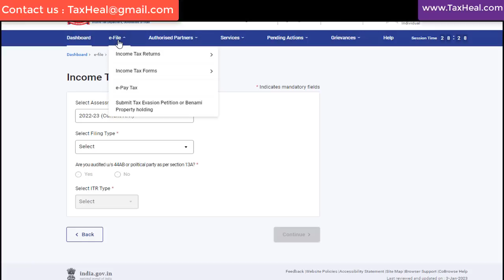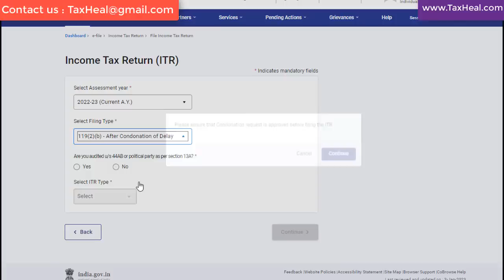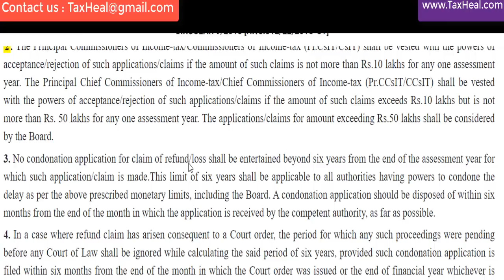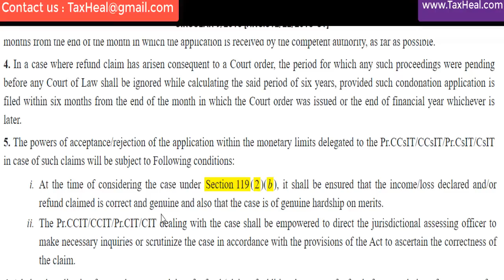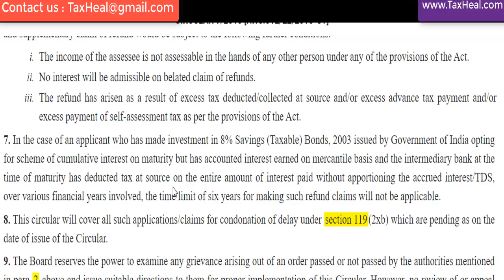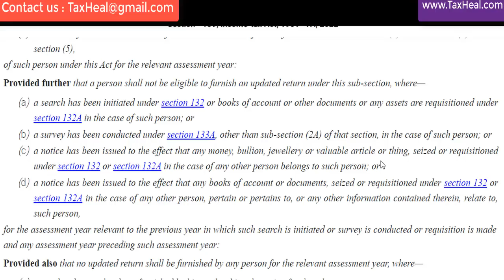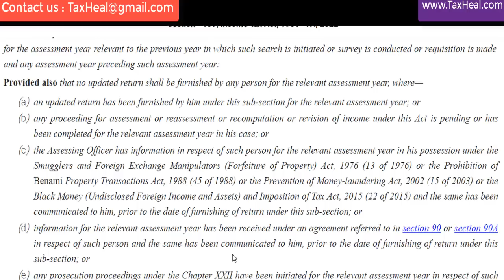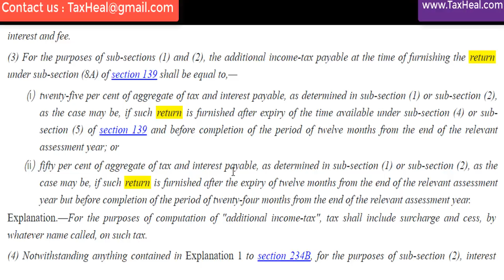INCOME TAX EXTENDED Date for filing ITR of AY 2022-23 I ITR filing after Expiry of Date I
How to file ITR AY 2022-23 after expiry of date of 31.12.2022

ITR ITR filing IncomeTaxReturn how to file ITR after due date for AY 2022-23